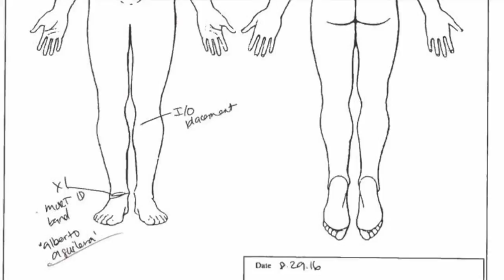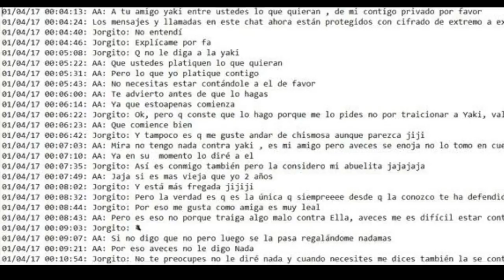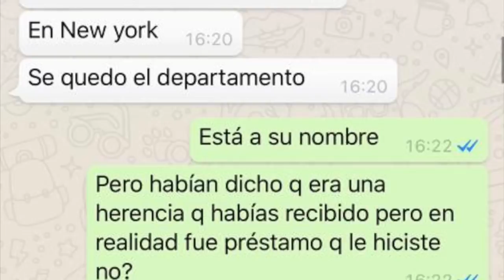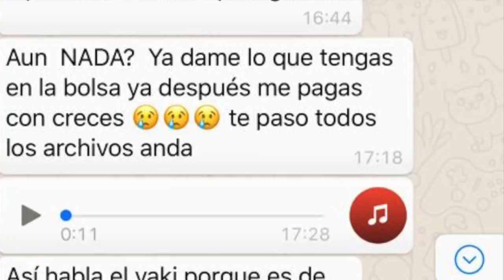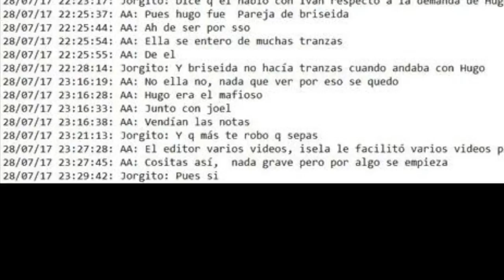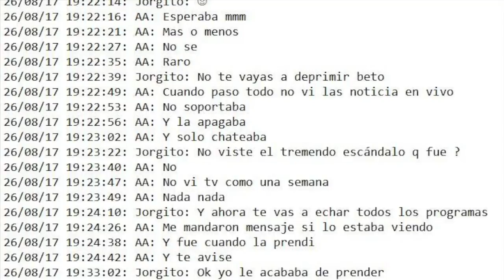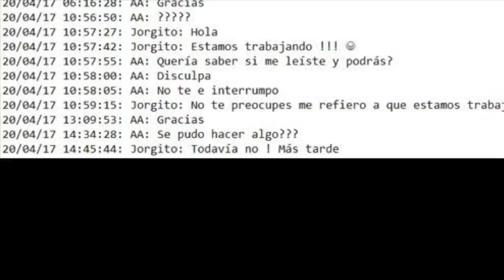¡ESPECIAL JUAN GABRIEL ... CONVERSACIONES CON ALBERTO!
Hoy en exclusiva, les presentamos algunas de las conversaciones que el periodista Jorge Carbajal mantuvo con Alberto Aguilera Valadez, después de la supuesta "muerte" de Juan Gabriel!.